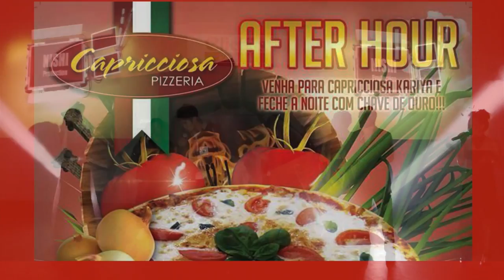CLICKS FESTIVAL 2015 BEATRIZ M YOSHIKAWA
CLICKS FESTIVAL 2015
APRESENTACAO BEATRIZ M  YOSHIKAWA